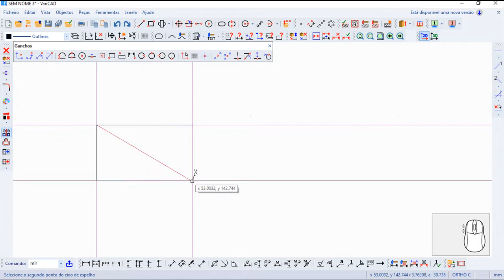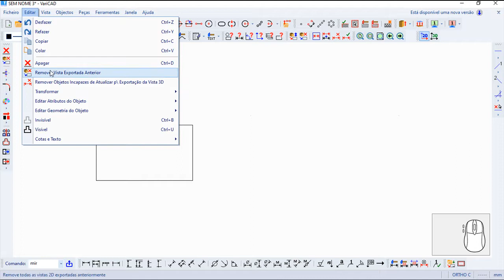Varicad 2020 Comandos Português - Espelho 2D